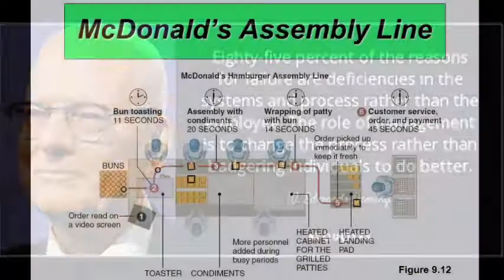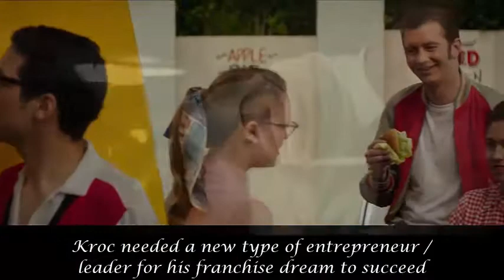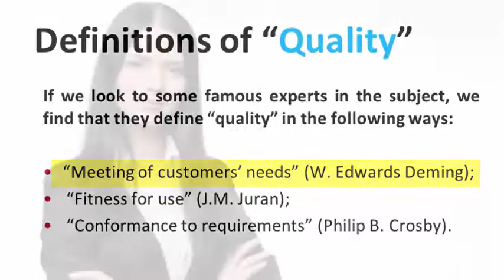Founder quality process control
Greetings friends, Charles Fellingham here Welcoming you to this episode of “What Hollywood teaches us about”
This video series takes excerpts from popular movies that support sound advice and winning strategies for important business topics. Our topic today is “Quality and Process control”  and the film segments are from “The Founder”.